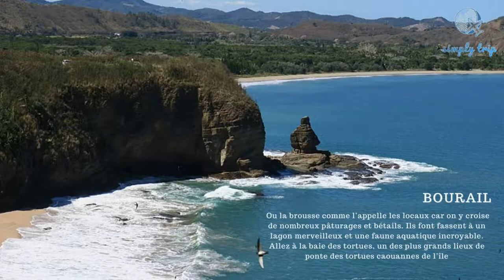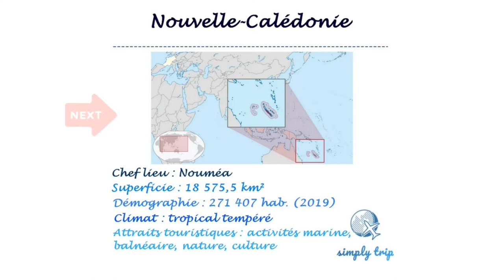Tourisme France : Visite Nouvelle Calédonie plus belles choses à voir et meilleures choses à faire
Last but not least, la Nouvelle-Calédonie, destination du bout du monde.
Cet archipel est composé de 5 iles principales et de très nombreuses petites îles et îlots.
Découvrez ces paysages variés où vous pourrez profiter d’activités exaltantes ou bien vous relaxer au soleil

Comme annoncé sur notre page Instagram nous avons fini notre tours d'horizons des régions françaises et entamons donc la découverte de l'Italie. Tous nos futurs post se feront ainsi en anglais.